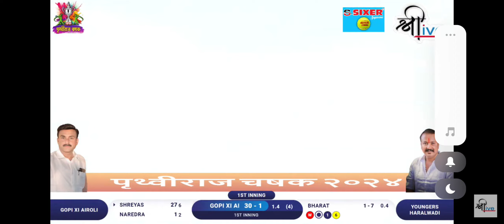Narendra ( Gopi Xi) Batting In Prithviraj Chashak 2024